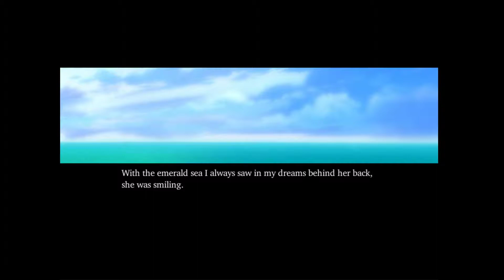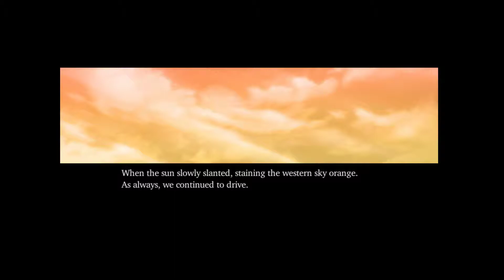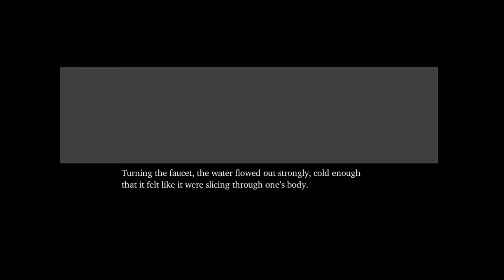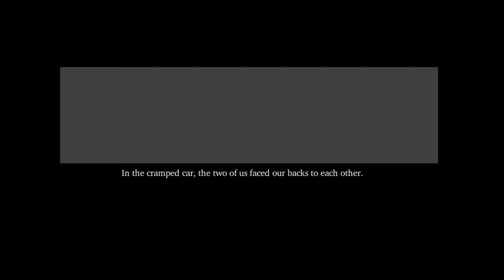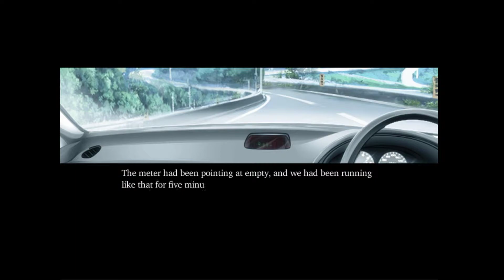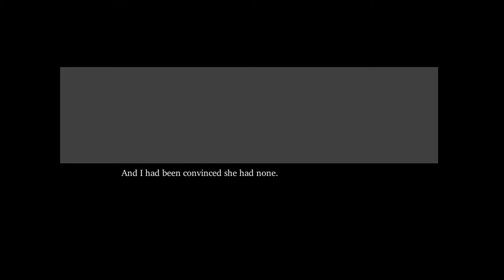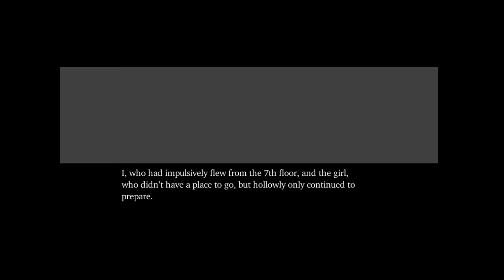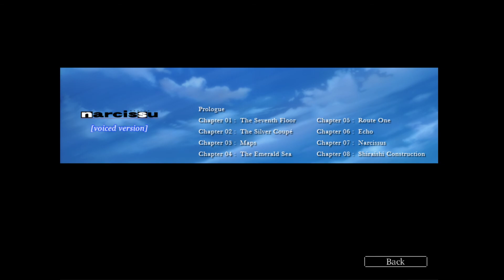Narcissu 1st ~ voiced ~ Chapter 04: The Emerald Sea